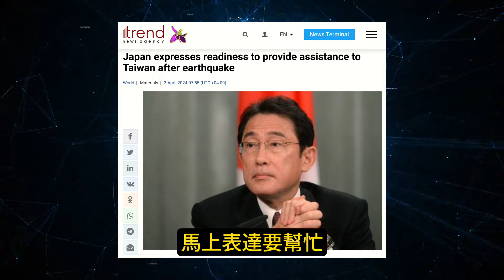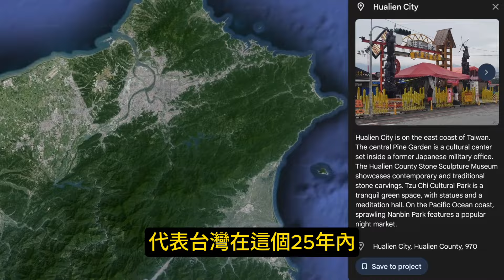台灣地震，中國還無恥吃豆腐！🤯 🇨🇳🇹🇼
【靠！ 我愛台灣 Damn! I love Taiwan】